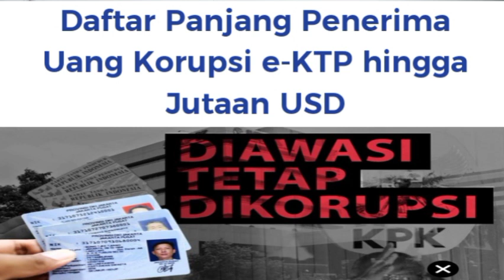AGUS RAHARJO atau JOKOWI YANG BOHONG atau BENAR? KPK HARUS KEMBALI MILIK RAKYAT TANPA SP3#kpk#viral#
POLEMIK antara Agus Raharjo mantan Ketua KPK dengan pihak Istana (Koordinator Staf Khusus Presiden) berkaitan dengan Presiden Jokowi pernah marah minta hentikan atau setop kasus Korupsi E-KTP yang melibatkan Setya Novanto saat menjadi Ketua DPR-RI. Yang penting rakyat jangan dibuat bingung dan jangan sampai lama-lama kasus ini hilang begitu saja. Mohon berikan komentar anda di kolom komentar.